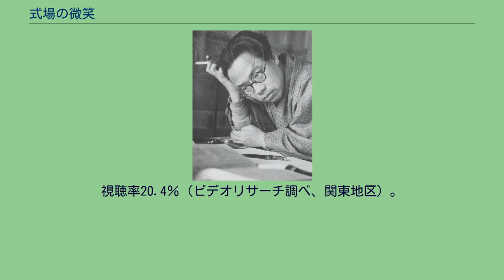式場の微笑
『式場の微笑』（しきじょうのびしょう）は、松本清張の短編小説。
『オール讀物』1975年9月号に掲載され、1977年9月に短編集『馬を売る女』収録の1作として、文藝春秋より刊行された。
1975年にテレビドラマ化されている。
資格マニアの杉子は、英語・珠算など様々な資格を取得していた。
和服の着付も勉強し、あと少しで上位資格が取れそうになっていたが、他方、結婚からは縁遠くなっていた。
同級生の浜井祥一郎から、結婚披露宴の案内状を受けた杉子は、宴席に集まる女性の和服姿が自分の参考になるかと考え、披露宴に足を運ぶ。
ロビーで談笑する人々を観察していた杉子は、ふいに40歳前後の中年男と視線が合った。
その男は一瞬ためらいを見せたが、すぐに目尻に皺を寄せて微笑した。
杉子はその男の微笑の意味がわからず、落ち着かない気持ちになる。
やがて新郎新婦が現れ、招待客に会釈していたが、新婦・真佐子と杉子の眼が合ったとき、真佐子の眼が急に大きく拡がり、ショックを受けたように杉子を凝視した。
杉子の記憶が甦った。
一昨年の暮れ、着付教室でアルバイトの話が来た。
成人式の日に、振袖の着付をするため、「旅館」へ出張してほしいというのだが…。
1975年11月16日、TBS系列の「東芝日曜劇場」枠（21:00-21:55）にて放映。